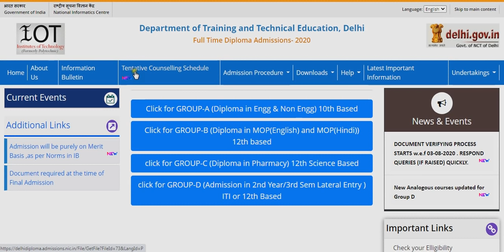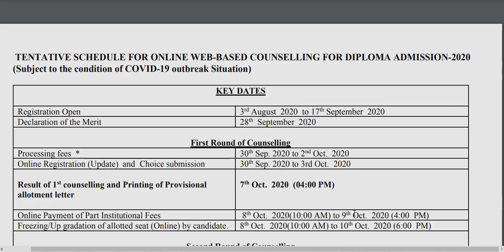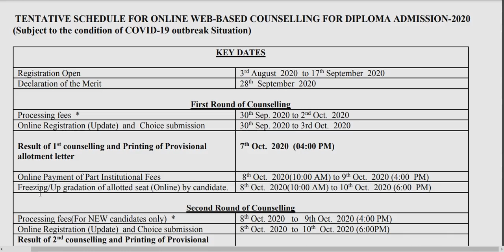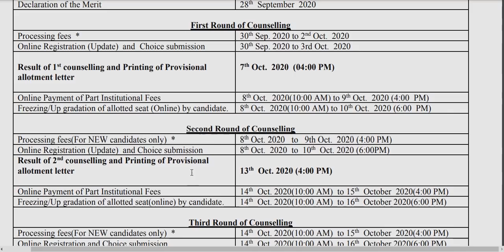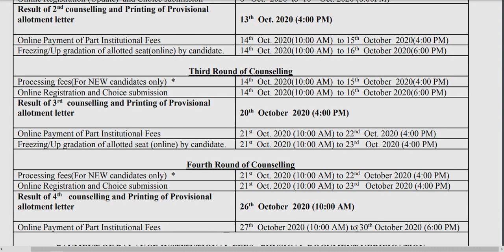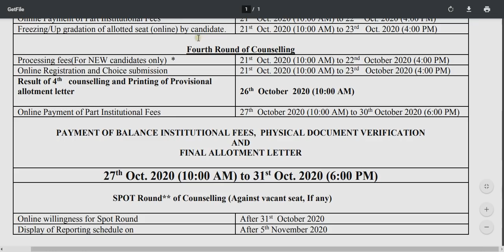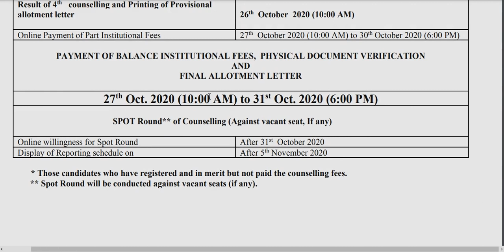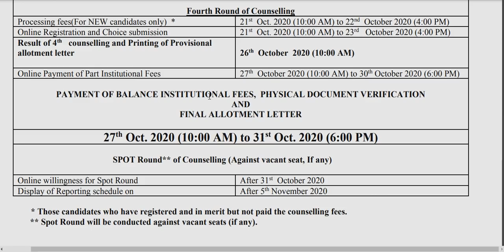CET DELHI 2020 | Delhi Polytechnic 2020 | Delhi Polytechnic Counselling Schedule | Choice Filling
Team "Apex Coaching Center"

CET Delhi 2020 application form date

CET Delhi Polytechnic 2020 application form

Delhi CET Colleges

CET Diploma 2020

Information bulletin CET Delhi 2020

Delhi Polytechnic courses list

Delhi Polytechnic College list

Delhi Polytechnic book 2020

Delhi Polytechnic Form 2020 last date

CEE Delhi application form 2020

How to fill CET Delhi form